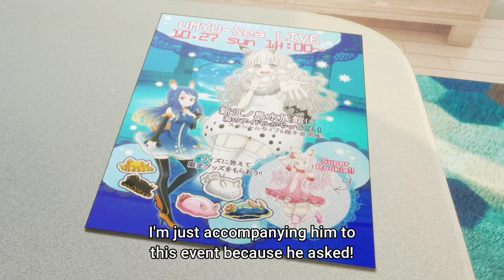Yukichi send Fukuzawa on a date | The Masterful Cat Is Depressed Again Today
The Masterful Cat Is Depressed Again Today

Overview:
When Saku took in a stray black cat, she never expected that he would become the equivalent of a housekeeping life partner. But Yukichi, a giant cat who towers over Saku, is not your ordinary feline. He takes great pride in his culinary skills, and a good sale at the supermarket always gets his whiskers twitching. Saku may not have her act together yet, but at least she has Yukichi!

Japanese: デキる猫は今日も憂鬱
Synonyms: Dekineko
Aired: Jul 8, 2023 to ?
Premiered: Summer 2023
Duration: 23m
Status: Currently Airing
MAL Score: ?
Genres: Comedy Fantasy Slice of Life Supernatural
Studios: GoHands
Producers: Frontier Works